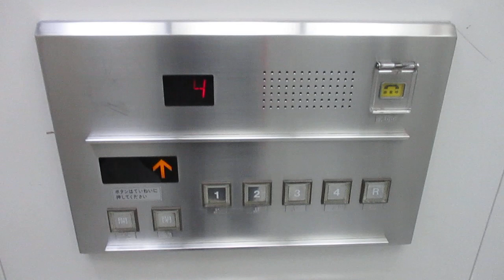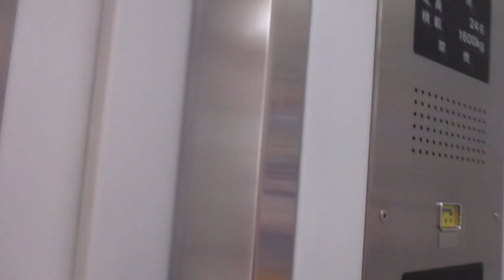イトーヨーカドー鶴見店 エレベーター2